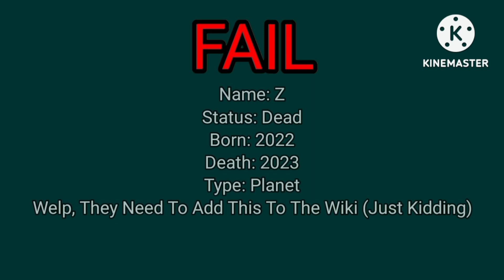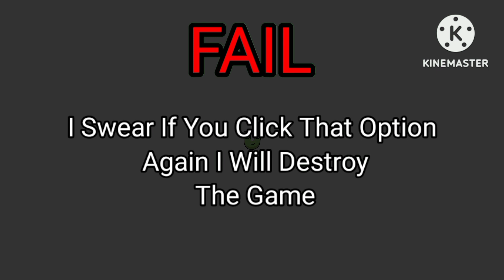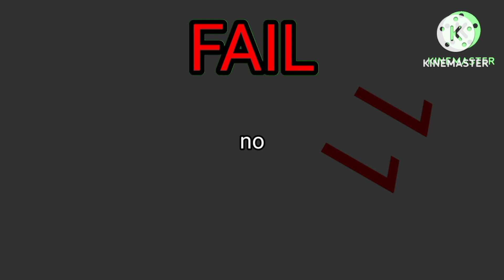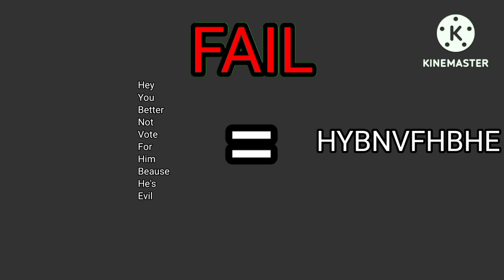Alphabet Lore War 4 - All Endings And Fails In Chapter 2 (With A Little Easter Egg)